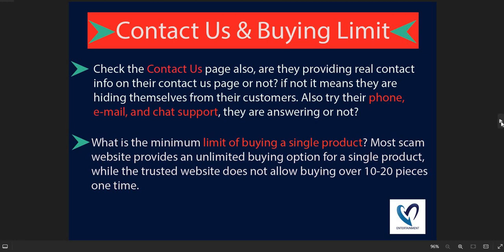Nmbkfn Review 2024: Is Nmbkfn.com Scam or Legit? Detailed Review!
Nmbkfn.com is an online e-commerce shopping website selling different types of products. So, we are here to guide you, on how to check the authenticity of any genuine website

1. Firstly you should check the domain age of any website if the domain is older it is more reliable.

2. Pay attention to whether the website is safe or not with HTTPS connection.

3. Whois a website where you can check more details of the website.

4. Customer support services are also important, check whether the number and contact address are given or not.

5. Genuine websites provide COD, and PayPal as the payment method, and PayPal gives you a refund option after a rising request.

6. Scam advisor is a popular website that gives trust scores to most websites, you can also check there.

7. Product return policy is also an important point, check available or not.